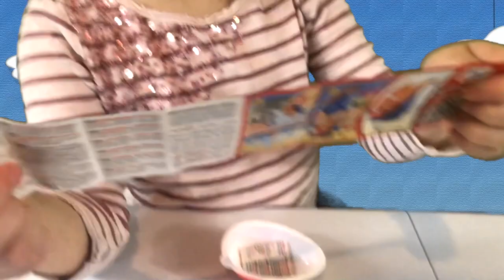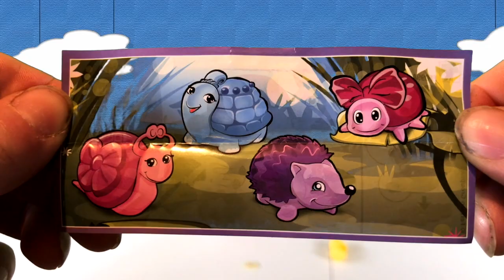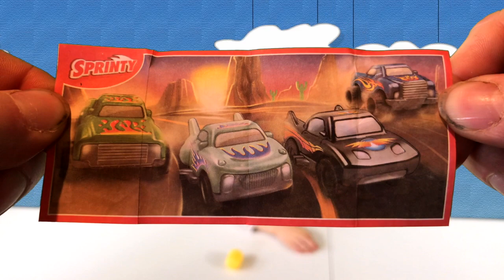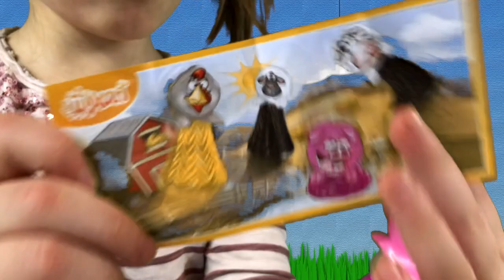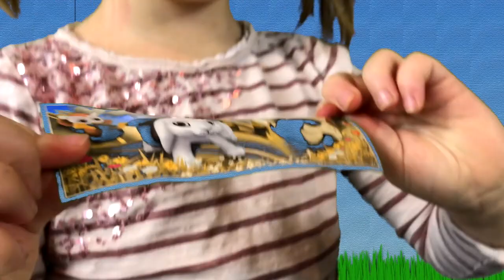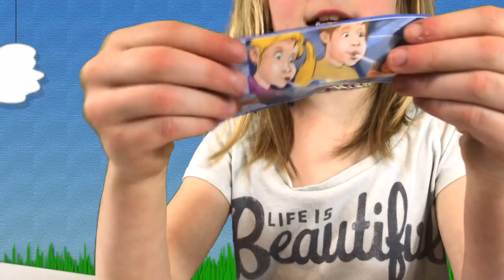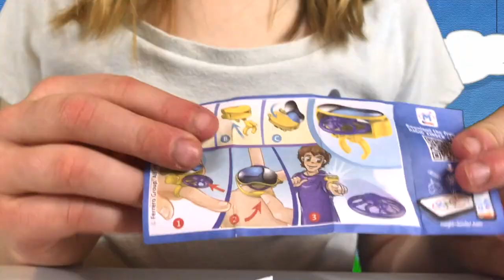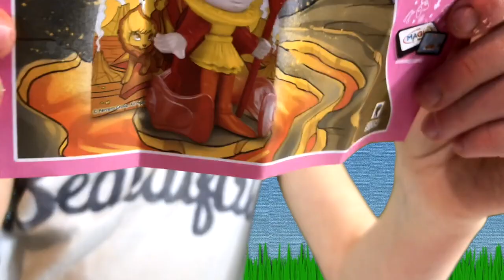Girls Open Surprise Eggs 🥚Kinder Joy Eggs 🥚 Kinder Surprise Egg Max 🥚Kids Opening Surprise Eggs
In This toy review for kids get to know Willow the cute little 3 year old hostess of Willows Toy Reviews as she introduces you to Eggsactly what you've been looking for all along. In this episode, join Willow and Eden as they open Kinder Surprise Eggs, open Kinder Joy Eggs and open a Kinder Surprise Egg Max. Share in the family fun of watching kids opening surprise eggs and kids playing with a perfect birthday toy in this egg surprise easter kids video. Willows Toy Review is a kids channel which guides you through toy reviews, playing with toys, educational toys, learning colours, counting, toy opening, toy unboxing, toy videos, family activities, surprise eggs birthday, kids toys, kids party and kids fun. Girls Open Surprise Eggs  🥚Kinder Joy Eggs 🥚 Kinder Surprise Egg Max 🥚Kids Opening Surprise Eggs

❤️Thank You so much for the Support! Love and appreciate You❤️

🔴 Check Out Other Videos On This Channel 🔴

Girl Opens Toys Hatchimals CollEGGtibles Season 2 In This Eggciting Fun Family Toy Review! (Surprise Eggs)

Willow Plays with Toy Marble Castle by Discovery Toys in this Toy Review for kids (Toy Video)

🐣 Kinder Suprise Eggs  🐣

Willow and I review all sorts of toys on social media sites and we've found Kinder Suprise Eggs to be at the top of the game in delivering Eggsactly what you need for birthdays and other fun-filled events to create high EGGcitement for your kids and their friends.